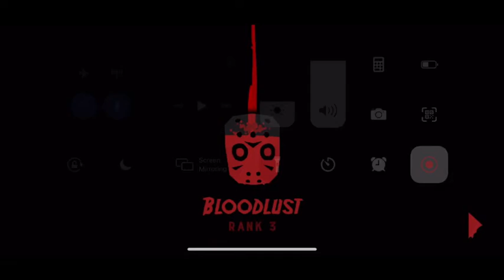Friday the 13th killer puzzle/chapter 2:Lockdown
Make sure to sub and like and turn on the bell